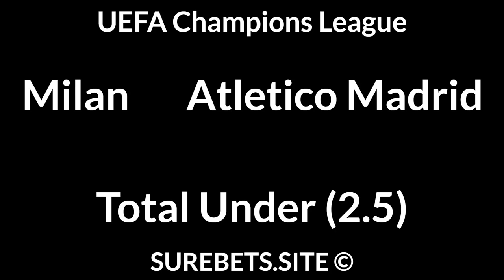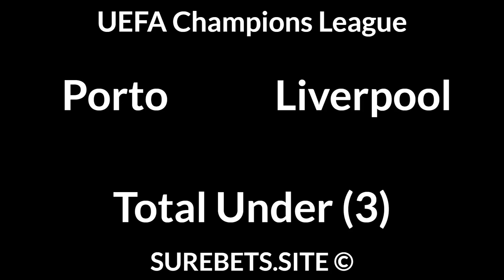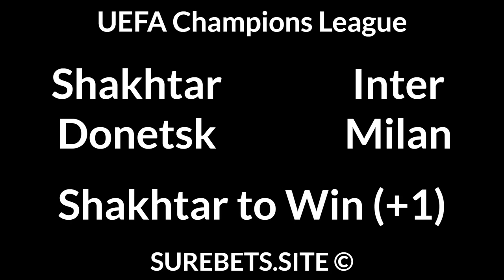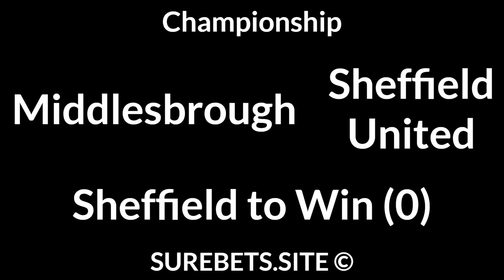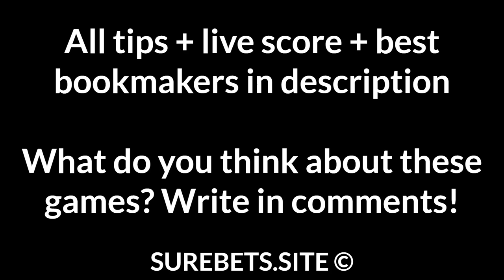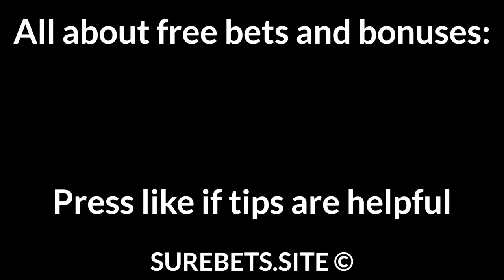Football Betting Tips Today 28/09/21 — Free Soccer Predictions Today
Real Madrid vs Sheriff
Real Madrid to Win (-2.5)

Shakhtar Donetsk vs Inter Milan